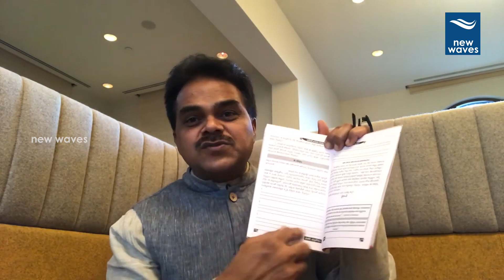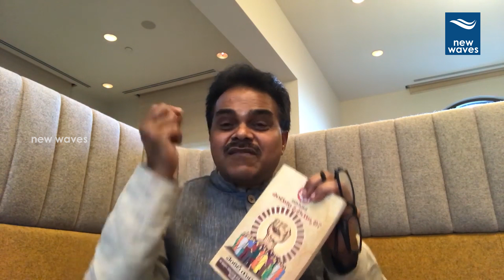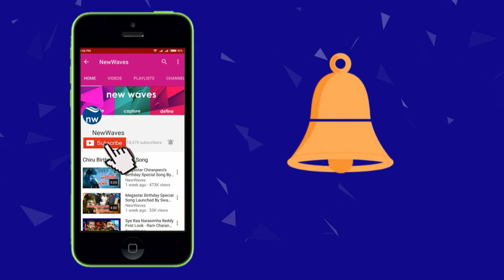జనసేన గెలుపుకు ఐదు లక్ష్యాలు | NRI Venkat says five things for the victory of Janasena | New Waves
NRI Venkat says five things for the victory of Janasena. In this video he clearly explains about that five major things. janasena nrivenkat.